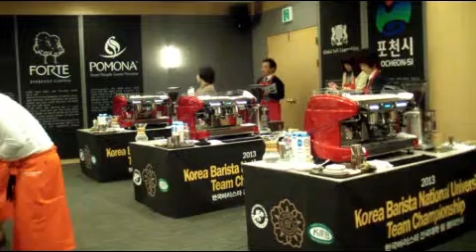인천문예전문학교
Korea Barista University-Team Championship